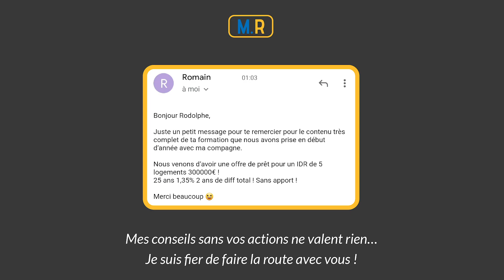Immeuble De Rapport - Est-Ce Une Bonne Stratégie ?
2 résultats possibles :
► Votre candidature est acceptée :

En matière d'investissement immobilier locatif, l'immeuble de rapport constitue le type de bien par excellence pour obtenir un rendement locatif élevé. Mais qu'est-ce donc au juste un immeuble de rapport ?

Dans cette vidéo nous revenons sur la définition pure et simple de cette excellent produit d'investissement immobilier locatif rentable.

Afin de réussir son projet locatif, obtenir son crédit immobilier, tout en faisant un investissement rentable, l'immeuble de rapport et le produit tout choisi.

▬▬▬▬▬▬▬▬▬ MONSIEUR RODOLPHE ? ▬▬▬▬▬▬▬▬▬